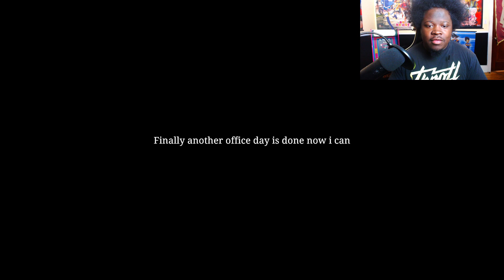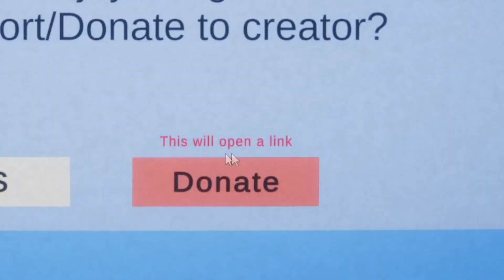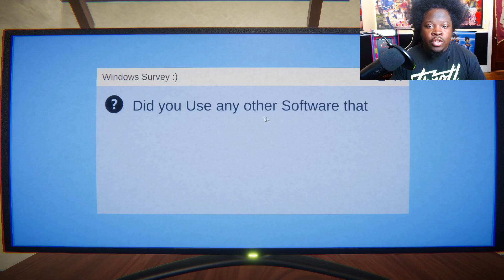Doing This Survey Will Infect Your PC .... [ _LAST_NIGHT_ ]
A  SHORT Storyline Game about a YOUTUBER struggling to get a GOLD PLAY BUTTON but there is something strange happening to his PC and want to take a Survey? _Last_Night_